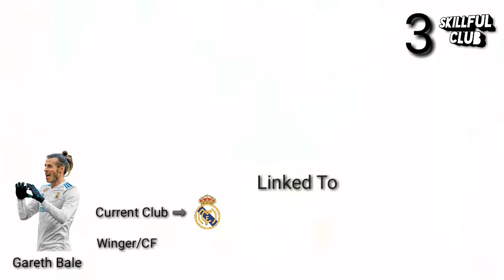Top 3 Potential Summer Transfer FT. Bale,Ronaldo,Neymar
Bale To Man UTD

Ronaldo To PSG or Man UTD

Neymar To Real Madrid or FC Barcelona